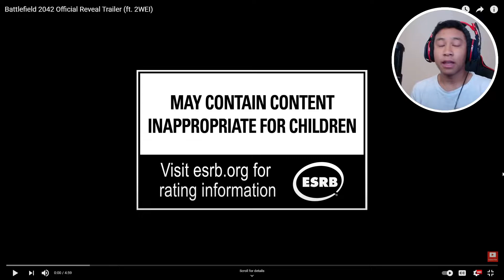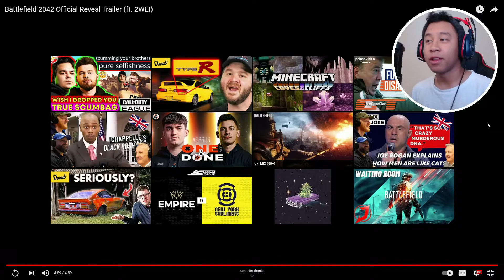Battlefield FANBOY Reacts To Battlefield 2042 Official Reveal Trailer!!!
I am FANBOYING over this. I am so happy!